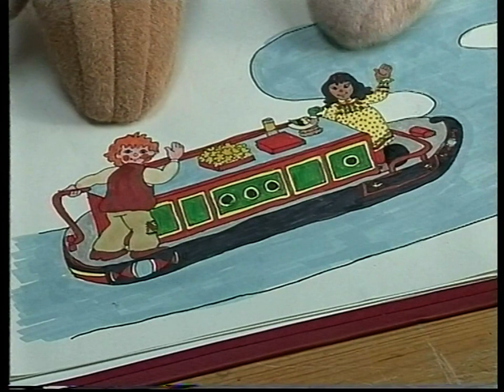Rosie & Jim - 03x24: Roller Skating (Pat Hutchins | 1995)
Whizzy wheely shoes give the two ragdolls the groove to try out practicing using roller skates.